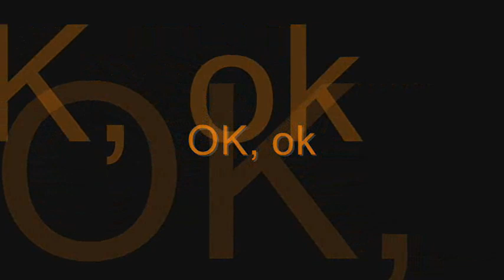EXTREME BMX DRIVER ON THE RAMPS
Song : BAD NEWS BROWN -  REGIN